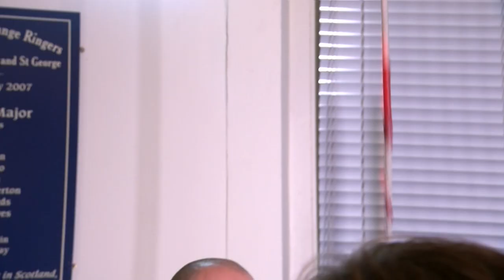Council of Church Bell Ringers on mission to recruit for Kings' Coronation | 5 News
► The Central Council of Church Bell Ringers is on a recruitment drive to fill a shortfall of around 8,000 bellringers to make sure we have enough for the King's Coronation next year.